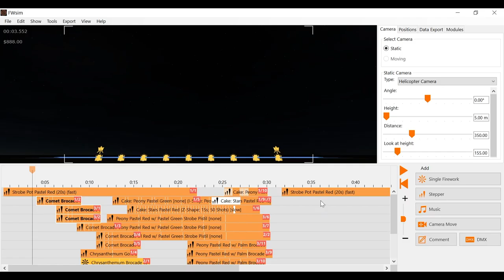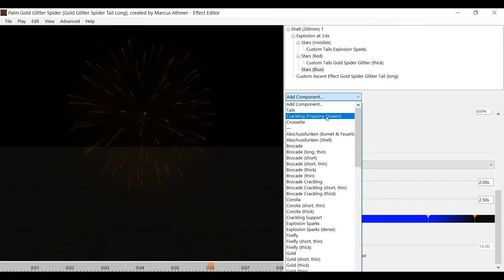FWsim Pro - Simple Fireworks Show Planning & Visualization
FWsim Pro is a professional fireworks choreography software. It's used by fireworks companies and self-employed pyrotechnicians in 40 countries.